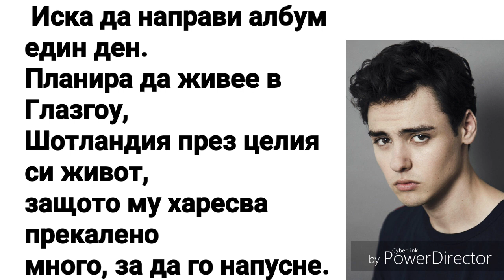Финли МакМилан Факти (Себастиан, Пени от Марс)